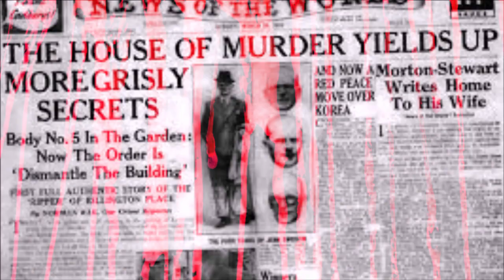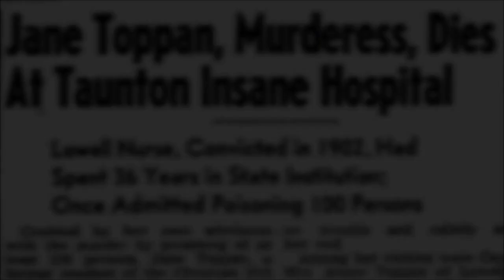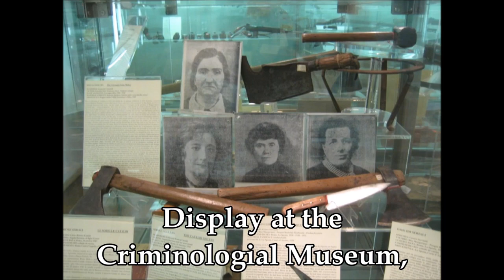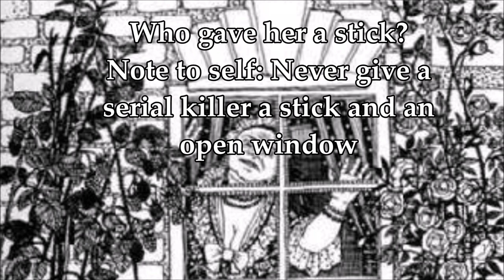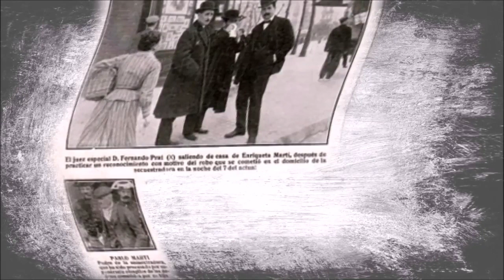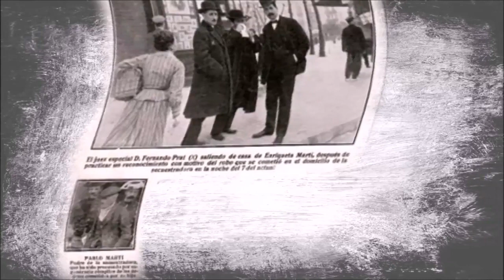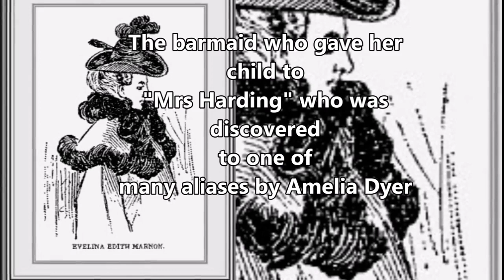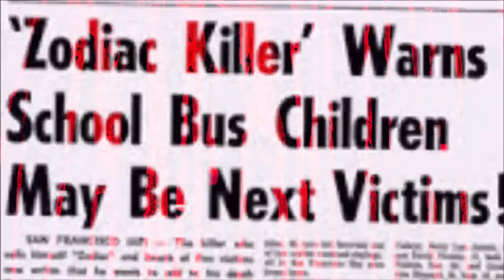S.K.S. MEGA COMPILATION 3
S.K.S. MEGA COMPILATION VIDEO INFO-
1-Serial Killer Saturday – Jane Toppan
Michael Newton - An Encyclopedia of Modern Serial Killers - Hunting Humans
2-Serial Killer Saturday-Leonarda CIANCIULLI
A.K.A.: "The Soap-Maker of Correggio"
3- Serial Killer Saturday: Darya Saltykova
UnknownMisandry.blogspot.com

Uploads  here every WEDNESDAY & SATURDAY
Livestreams - on most MONDAYS

My  audiobook available for purchase info -
Star Force

Blood Bath

Thoughts from the Heart

A Dragons Fire: Book 3

Blood Bath

!! FAN ART CONTEST WINNER- HEXWONDO!CHECK OUT HIS WINNING MERCH!!

Intro video footage  created by- Me on RenderForest.com

Sound Effect- Ambient Hum Pitched